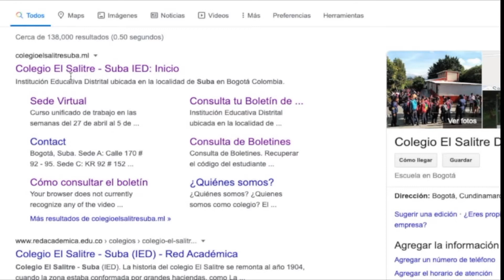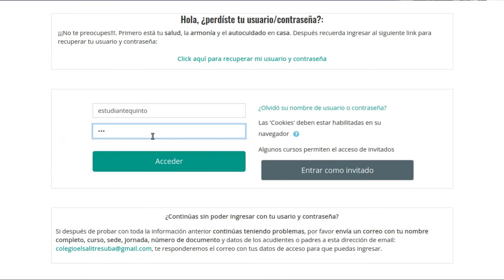Sede Virtual Colegio el Salitre Suba. ¡En un poco más de un minuto!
Presentación para el Foro Educativo 2020